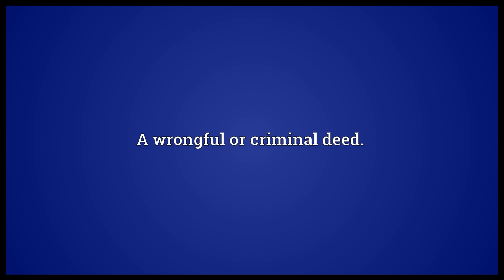Fact Meaning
Video shows what fact means. Action; the realm of action.. A wrongful or criminal deed.. Feat..  fact pronunciation. How to pronounce, definition by Wiktionary dictionary. fact meaning. Powered by MaryTTS